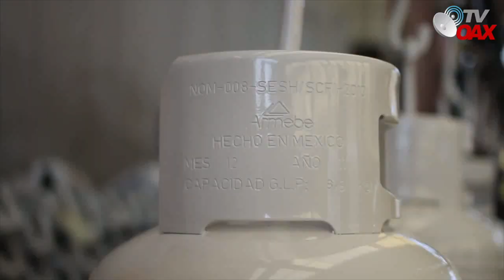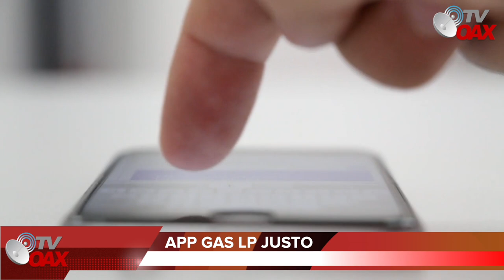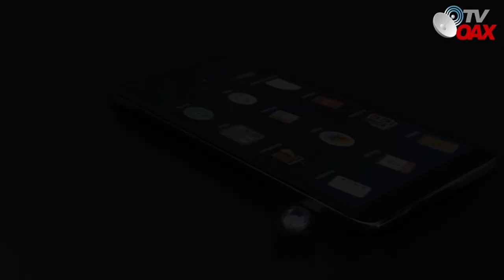Mire! inician las pruebas de llenado de tanques del Gas Bienestar, 😲esto ya comenzo!👏🏽👏🏽🇲🇽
La Nuevas empresa de Gas Creada por AMLO ya inicio con el llenado de tanques.